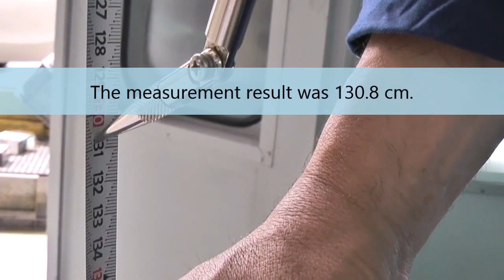How to use Balance Gauge.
Correct repairing is from measurement.
Balance Gauge is a revolutionary car body measurement tool.

You can check the diagnosis and repair before damage by using the point that can not be measured with the compass shape so far.

It can be used for various two-point measurement such as confirmation of damage by insurance company, assessment of used car, confirmation of damage repair.
This tool was developed with the idea of a body shop.